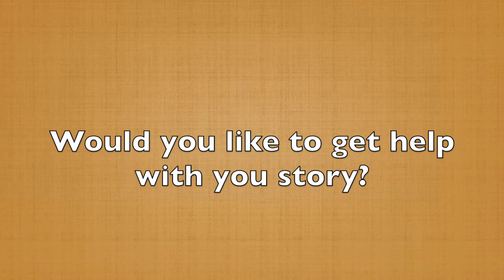How to Trigger Audience Emotions (60-Second Storytelling Tip #104)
Does your story include VAKS?

I'm not talking about vaccinations or vacuum cleaners, I'm talking about the acronym VAKS:

- Visual
- Auditory
- Kinesthetic
- Smell

If you want people to feel like they're in your story, it's important that you include sensory-based elements. Let us know what the scene looks like, what it smells like, what it feels like, what it sounds like.

You don't have to use a lot of backstory or a whole paragraph or two to do this. You can do it in one sentence. Here’s an example:

“I walked into the room and I could feel the excitement in the air. I could smell the coffee and donuts in the back of the room, I could hear people excitedly talking, and I saw 150 chairs filled with people who are ready to hear my speech.”

In one sentence, I included four senses. What did you see, hear, feel and taste as you read those?

Did it trigger your senses?

If you want to engage the senses of your audience and make them feel like they're in your story, make sure you give them a shot of VAKS.

In the next video, you're going to hear the first of seven key questions that your story needs to answer if you want to build trust.

The biggest challenge to writing your best story is that you usually cannot see the power or the best message because you're too close to it. Even the best speakers in the world have coaches to help them see the gold in their stories.